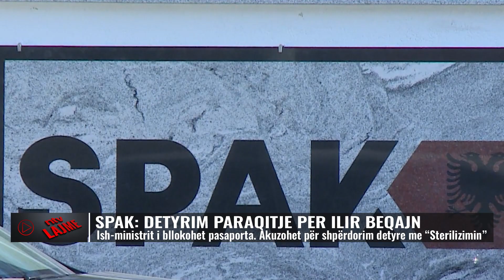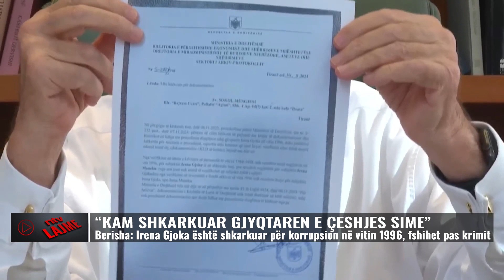Lajmet më të fundit - NTV.AL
𝐀𝐮𝐭𝐨𝐫 : NTV